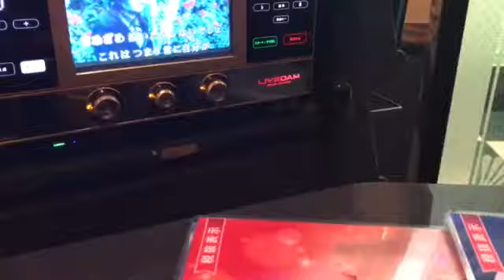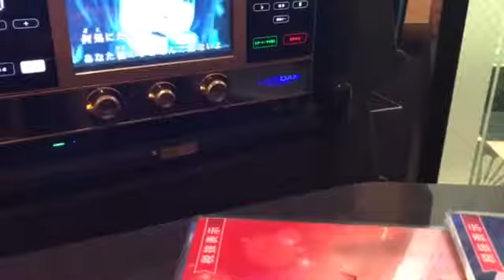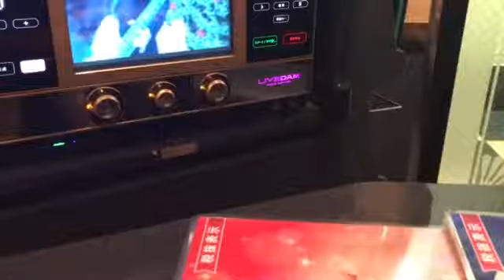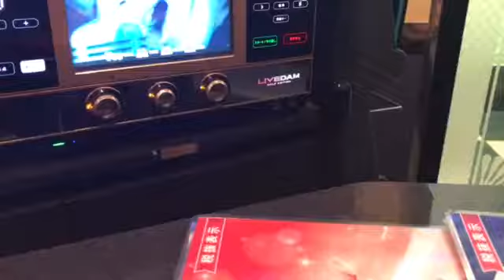ここでキスして。